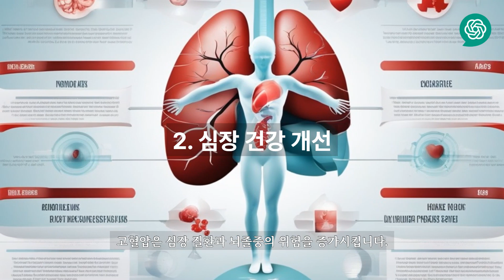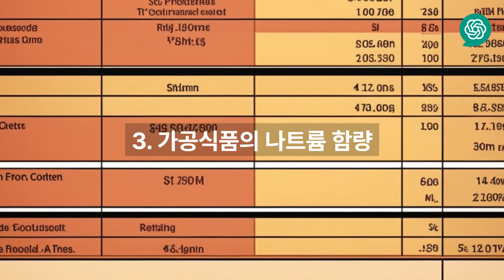[챗GPT 건강정보][풀영상] 저염 식단의 장점과 주의점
챗GPT가 대본을 쓰고 AI가 영상을 만든 저염 식단의 장점과 주의점